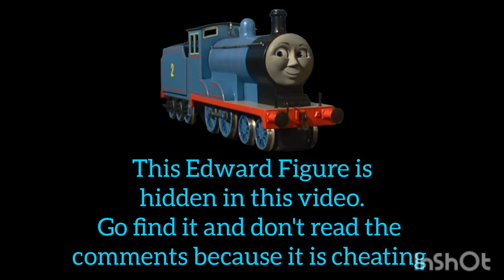Shorts 3 : Edward cheats on Emily with Serena Part 1